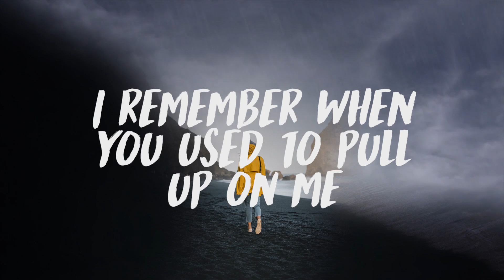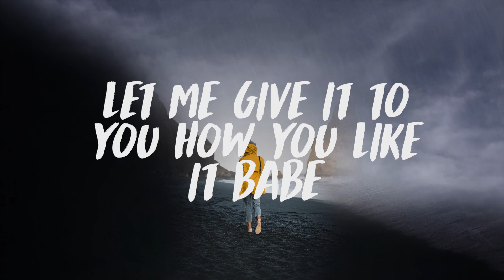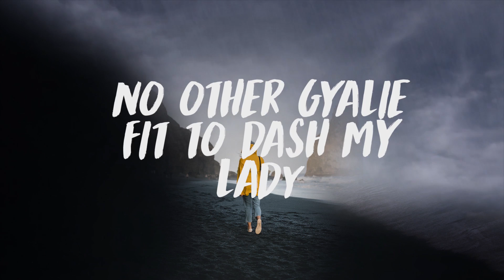SNiPZ - Journey (Official Lyric Video)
Music video by Snipz performing Journey